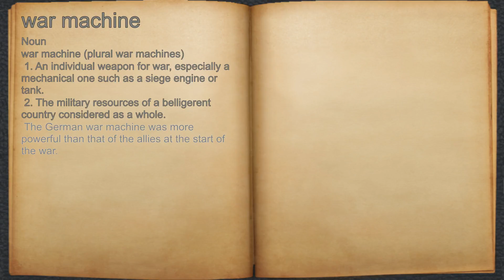What does war machine mean?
A spoken definition of war machine.

Intro Sound:
Typewriter - Tamskp